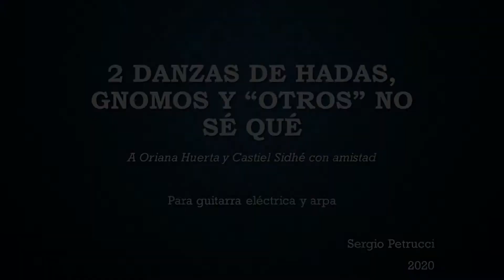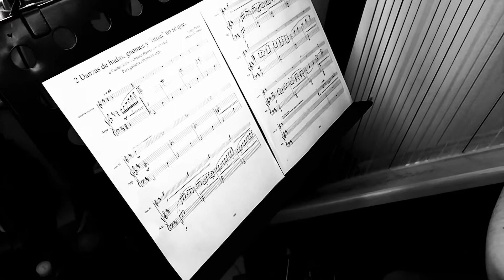2 Danzas de Hadas, Gnomos y "otros" no sé qué - Sergio Petrucci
Pieza para guitarra eléctrica y arpa.

Interpreta:
Guitarra eléctrica: Castiel Sidhé
Arpa: Oriana Huerta